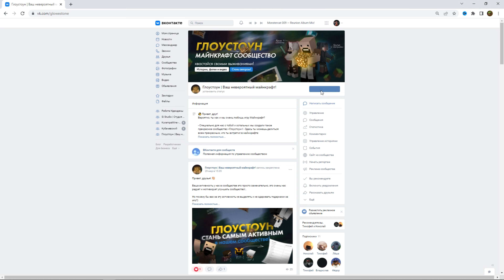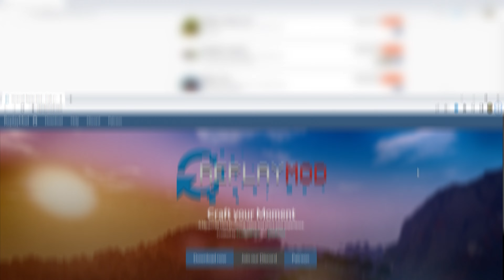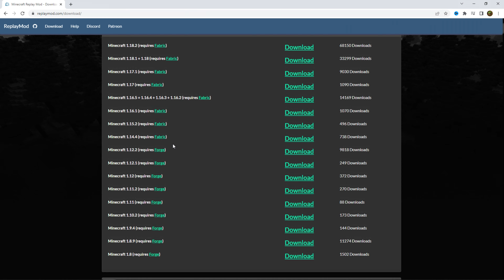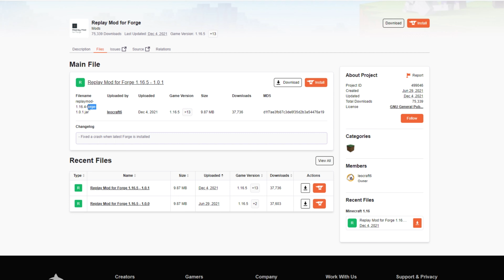Как сделать классные ПРОЛЕТКИ Майнкрафт | ReplayMod - установка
Привет всем! Сегодня я вам расскажу о том, как делать классные пролетки или таймплапсы в майнкрафте. Я расскажу вам о прекрасном моде - Replay mod, который и позволяет делать делать эти красивые кадры.

📌Навигейшен по видео:
00:00 - Вступление к началу обзора мода ReplayMod
00:38 - Рассказ об классном моде ReplayMod
01:51 - Ламповое сообщество Майнкрафт «Глоустоун»
02:58 - Как установить мод ReplayMod?
04:02 - Как установить мод ReplayMod на Forge 1.16.5?
05:21 - Перевод мода ReplayMod Forge от меня)
06:01 - Окончание установки мода ReplayMod на майнкрафт